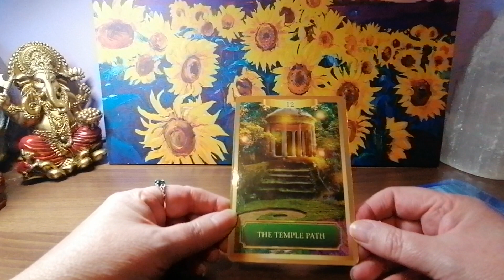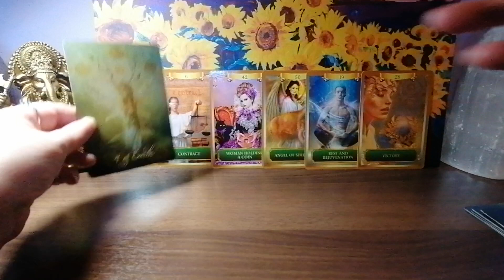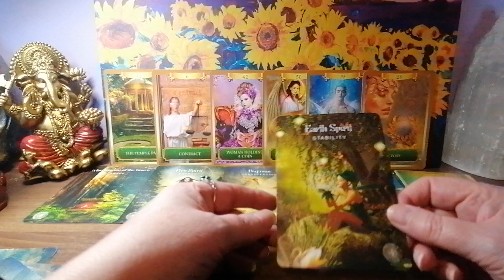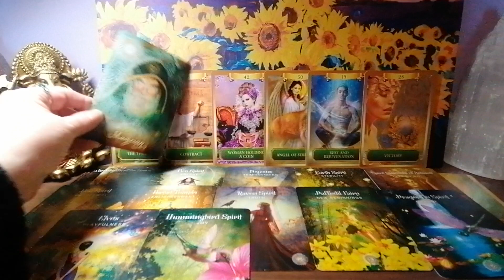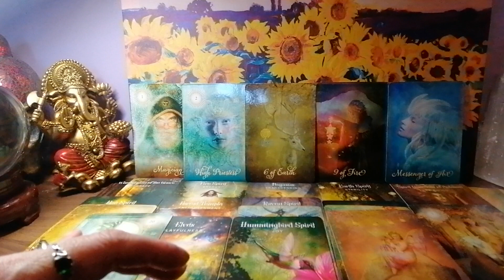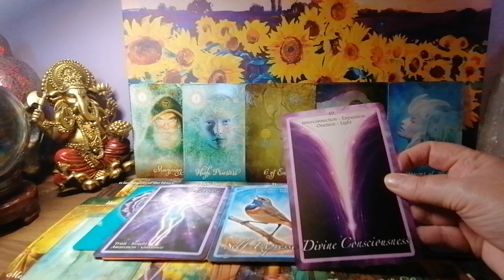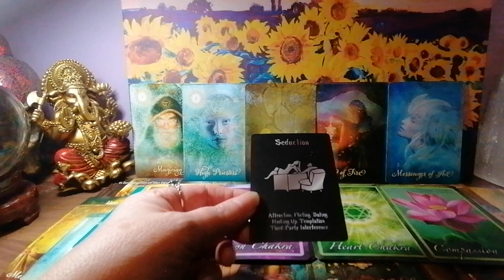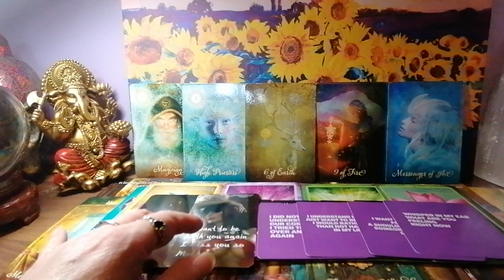TWINFLAMES SOULMATES DF IN SEPARATION NO CONTACT 😍🔥🔥♥️♥️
WHAT'S GOING ON WITH DF AND HOW DOES SHE FEEL FOR HER DM AND THE CONNECTION

🌟🌟HEALING SESSIONS WITH COMPASSION KEY JUST £60 FOR  1HOUR 🌟

ENTERTAINMENT ONLY
BLESSINGS